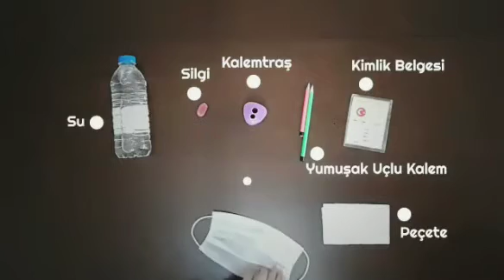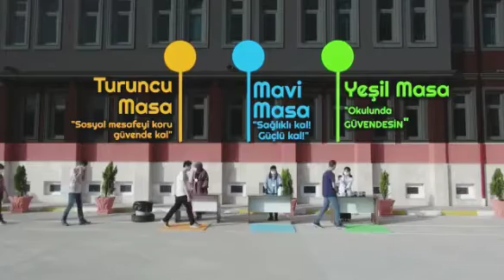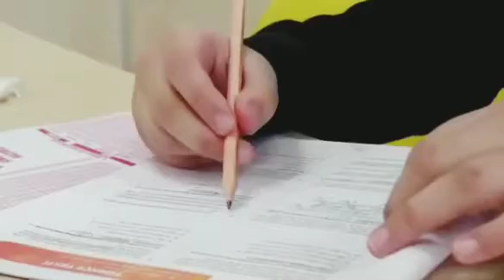Körfez İho ile LGS Sınavında Yapılması Gereken Kurallar